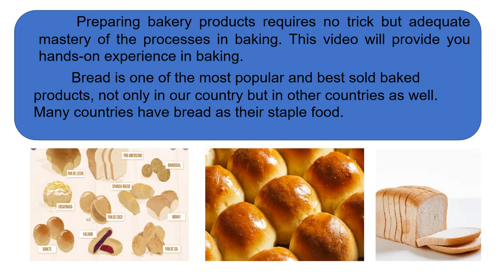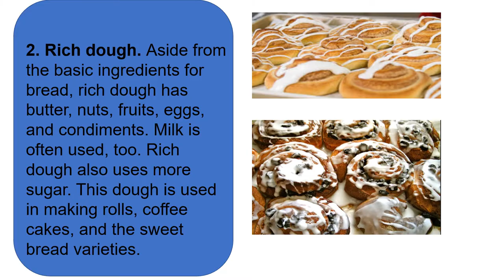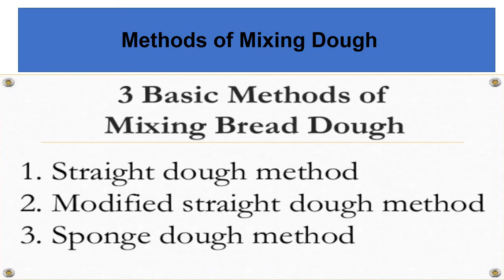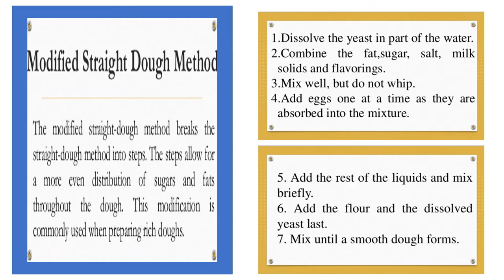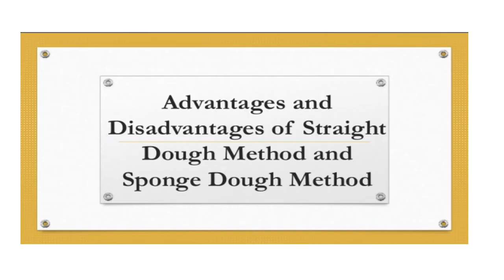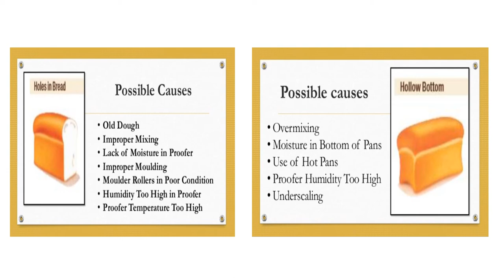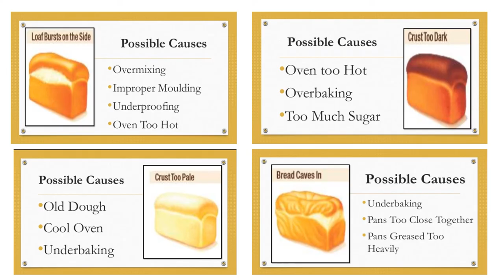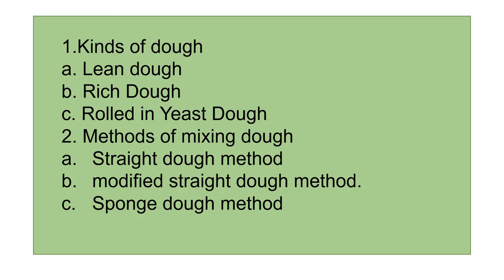TLE/Classification of bakery products/Kinds of Dough/ Bread and Pastry Production /TVL/HE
00: 39 Types Kinds and Classification of bakery products
02:26 Kinds of Dough
06:14 methods of mixing dough
11:34 Advantages and Disadvantages of straight dough method and Sponge Method
13:16 Bread trouble shooting guide
17:55 Characteristics of well made bread